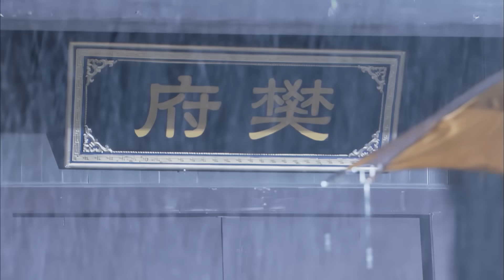Phim Lẻ 2023 - NỮ THẦN VÕ PHÀN LÊ HUÊ | Phim Hành Động Võ Thuật Cổ Trang Bất Hủ 2024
❖ Tên gốc: TIẾT ĐINH SAN
❖ Nội dung phim:
Dưới thời Đường Cao Tông, Tiết Đinh San, và Thư Bửu Đồng, đều là thế hệ anh hùng của thời loạn thế phong vân. 1 người trong họ, vì muốn xưng bá trung nguyên, 1 người, vì muốn hoàn thành sứ mệnh, đã tiến hành 1 cuộc chiến tranh suốt 10 năm. Diễn ra những câu chuyện truyền kỳ kinh thiên động địa. Thư Bửu Đồng, là cháu của Thư Định Phương đã hại chết La Thành, con của Thư Phụng.
Năm xưa La Thông đánh phía Bắc giết chết Thư Định Phương, Thư Phụng chạy về Tây Lương, sinh con gái tên Thư Cẩm Liên, và con trai tên Thư Bửu Đồng. Sau đó, Thư Bửu Đồng được Tây Lương Vương chiêu làm phò mã, đồng thời làm đại nguyên soái của binh mã Tây Lương. Còn tỷ tỷ Thư Cẩm Liên, được Tây Lương Vương nạp làm vương phi. 2 tỷ đệ họ dụ dỗ Tây Lương Vương tấn công Trường An, để báo thù cho tổ phụ, và xưng bá trung nguyên. Vì để dẹp yên chiến loạn Tây Lương, cứu dân khỏi chiến tranh, Đường Cao Tông Lý Trị, ngự giá thân chinh, đồng thời ra lệnh Tiết Nhân Qúy, dẫn theo 30 vạn đại quân, đi Tây chinh bình loạn. Vì vậy đã để lại 1 bản anh hùng ca trong lịch sử, vang dội cổ kim, lưu truyền ngàn đời.

© Bản quyền thuộc về Mọt Phim Hay và Đối Tác